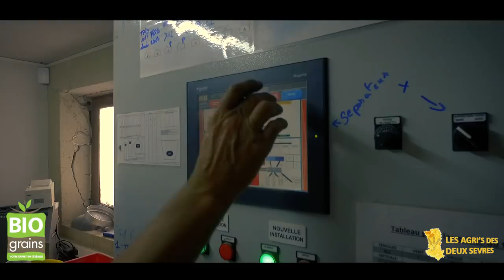BIOGRAINS : une négoce bio en plein essor (Moisson 2018)